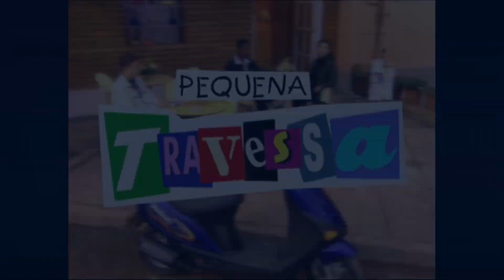VÍDEO 1 – ANOS 2000 - TELEDRAMATURGIA